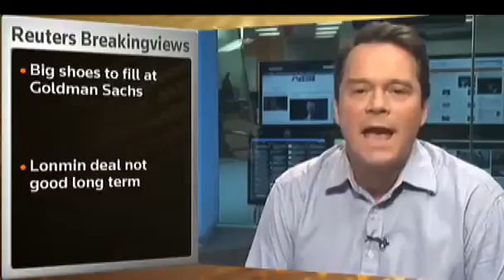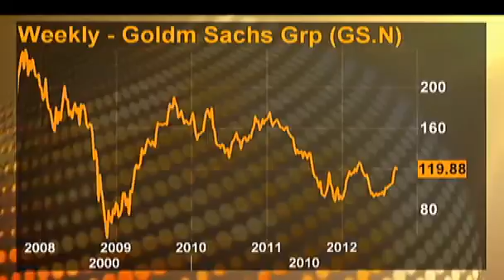Breakingviews Big shoes to fill at Goldman